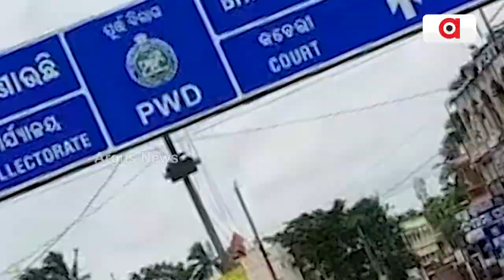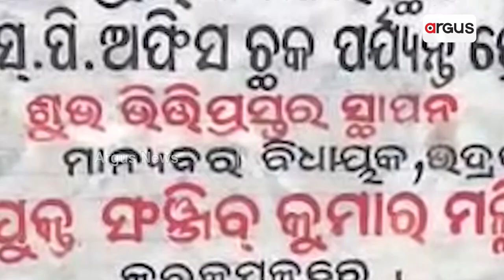Bhadrak Chairperson Targets BJD MLA Sanjib Kumar Mallick